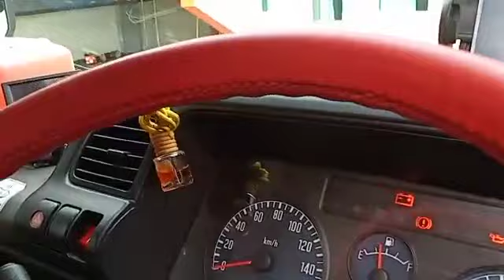REVIEW MOBIL TRAVEL || ELF LONG NKR55 LWB 2018 315JT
Review tanggal 25 november 2020
Jual beli & tukar tambah mobil bekas segala merk.
Untuk pembelian secara on line, silahkan menghubungi tim marketing dulu untuk negosiasi.

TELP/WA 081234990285